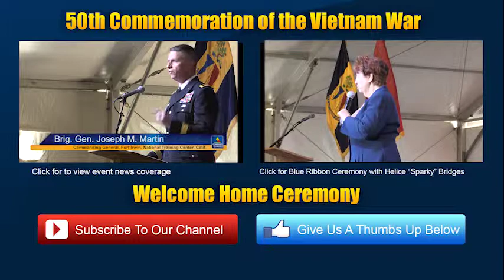Maj. Gen. James Jackson (Ret.) Guest Speaker, 50th Commemoration Vietnam War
Maj. Gen. James Jackson is the Senior Advisor to the United States of America Vietnam War Commemoration.

The Fort Irwin and National Training Center community commemorated the 50th Anniversary of U.S. involvement in Vietnam, Saturday, April 18, 2015, by inviting Vietnam War era veterans to the installation for the day, honoring their service and sacrifice. The day included a group photo, homecoming parade, motorcycle procession and day of gratitude for the more than 800 Vietnam era veterans, family members and those who support both who attended.